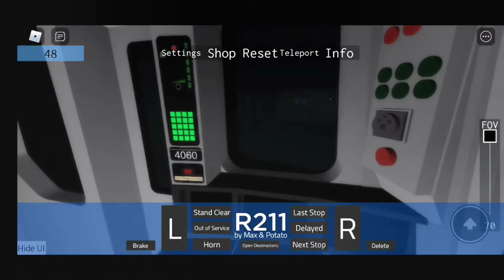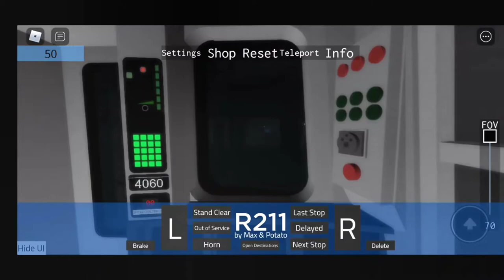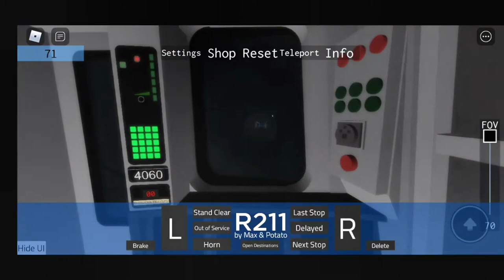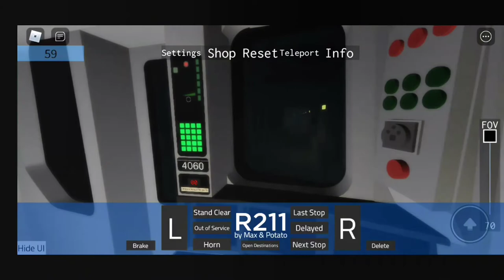Roblox - R211 Local A Stops (Operator's Life) [With Subtitles Available]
Warning: This is not a 100% Director's Cut Version. This is just an edited video.
This video follows through stops while processing.
This link is not my video, it belongs to the owner of the video.